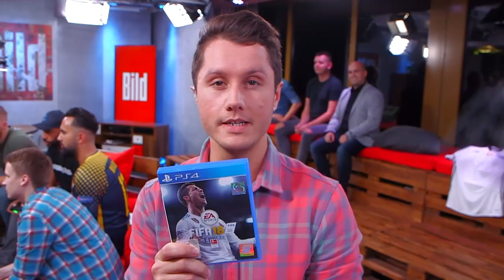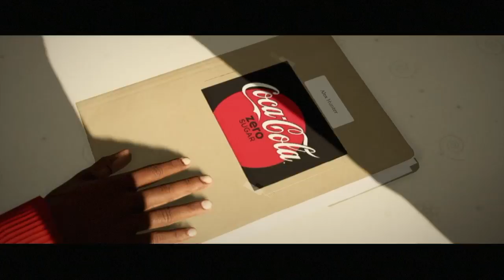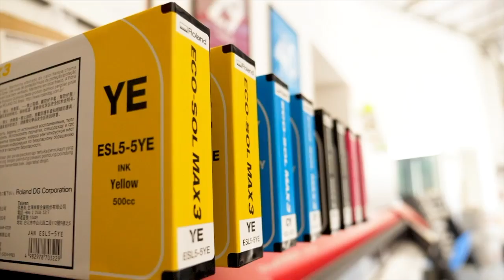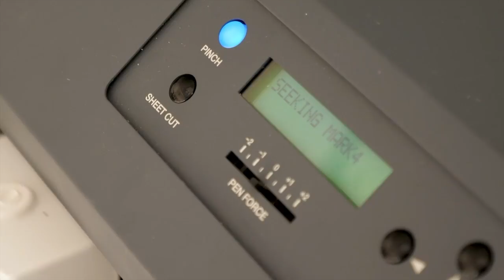Die große FIFA-18-Live-Show bei BILD - Re-Live